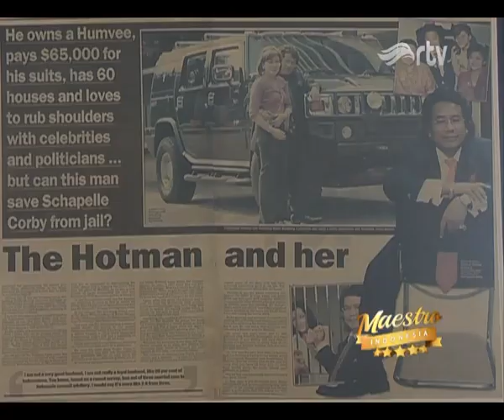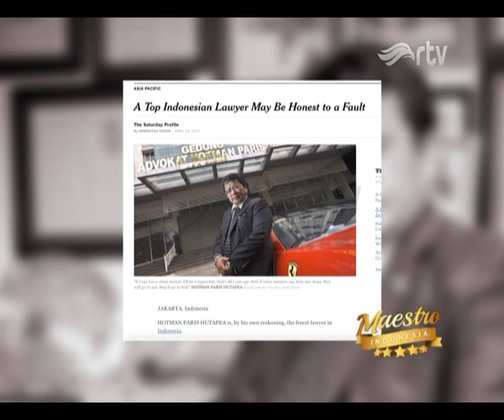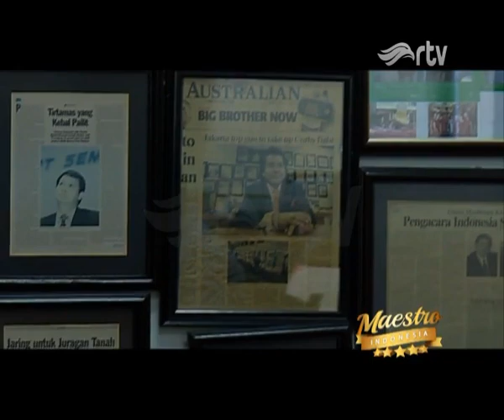Maestro Indonesia RTV HOTMAN PARIS HUTAPEA segmen 2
Hotman Paris Hutapea dikenal sebagai pengacara artis, padahal 99 persen kasus yang ditanganinya adalah perkara bisnis internasional
- Menangani kasus selebriti adalah selingan baginya, karena bosan dengan kasus bisnis dan persidangan internasional
- Hampir setiap bulan sidang di luar negeri
- Mengkoleksi barang mewah (Mobil, Berlian & Pakaian mahal) adalah cara untuk menyenangkan diri
- Dia pasang tarif minimal Rp. 1 Miliar untuk satu kasus